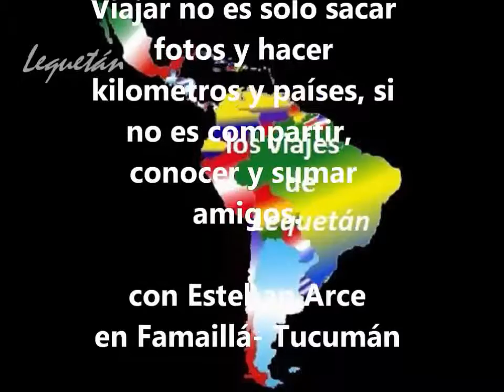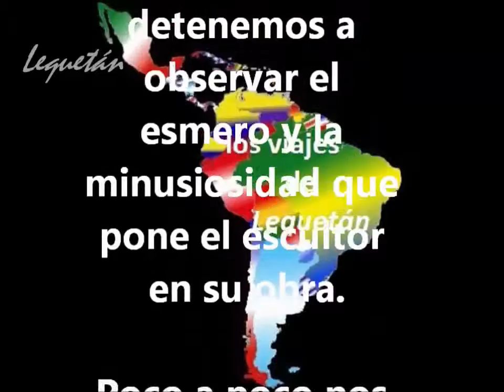Esteban Arce artista plastico y musico Famailla , Tucumán , Argentina. parque del bicentenario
Viajar no es solo sacar fotos, hacer kilometros y recorrer países, si
no es compartir,  conocer linda gente y sumar buenos amigos.
Paseando  por el futuro parque del bicentenario nos detenemos a
observar el esmero y la  minusiosidad que pone el escultor en su obra.
Poco a poco nos acercamos conociendo y reconociendo al presitigioso artista plástico Esteban Arce.
De su mano recorremos las obras que se encuentran en los
distintos parques temáticos.
 Con entusiasmo nos narra su composición y significado.
También de sus gastadas y percudidas manos por el
cemento brotan estas armoniosas melodías grabadas en
nuestra casa- camión.
Además de artista plástico,  Esteban es músico, lutier, profesor, cantautor y coleccionista de guitarras e instrumentos de cuerda
.Gracias Esteban Arce por tus obras, tu arte, pero mas aun por
tu calidad y calidez

Adriana y Jose en Famailla- Tucuman
Julio 2015
por Lequetán